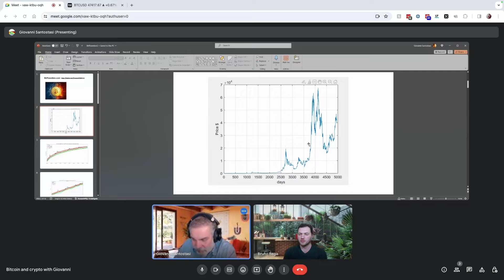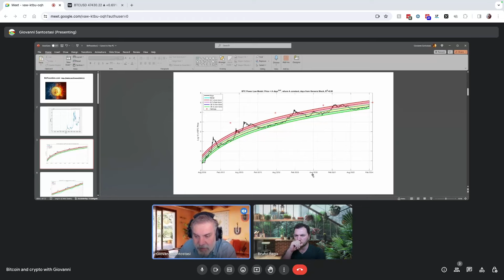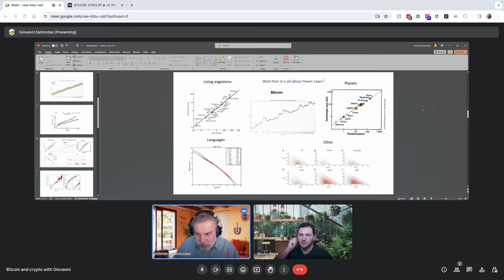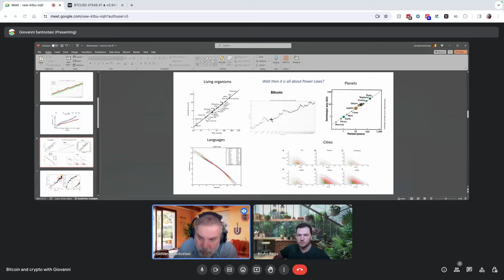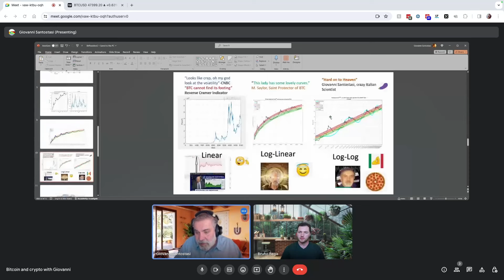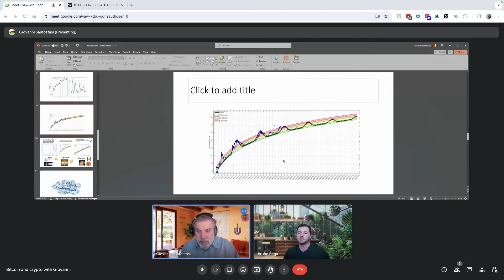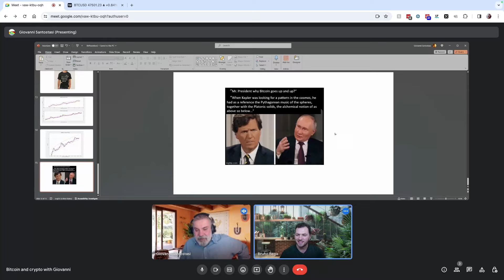Bitcoin As a Power Law interview with Bruno Bega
Giovanni and Bruno talk about Bitcoin as a Power Law going deep in several related topics. Bruno says "It is not just a strategy but a Theory about Bitcoin". He is right, the BTC Power Law gives a complete differently understanding about the nature of BTC.